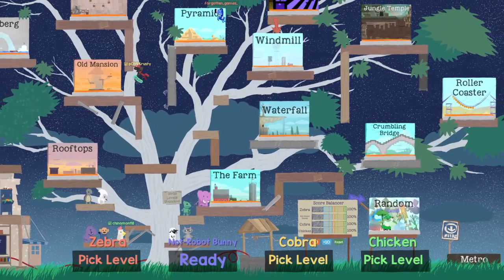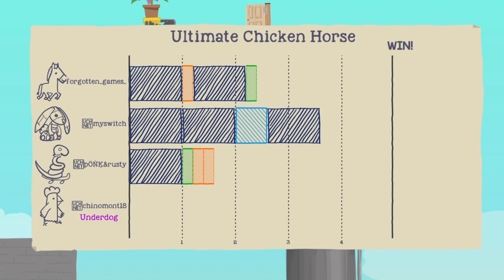Ultimate Chicken Horse gameplay on ps4.